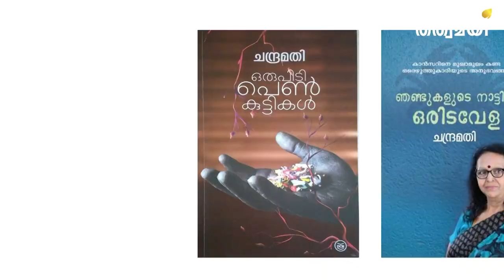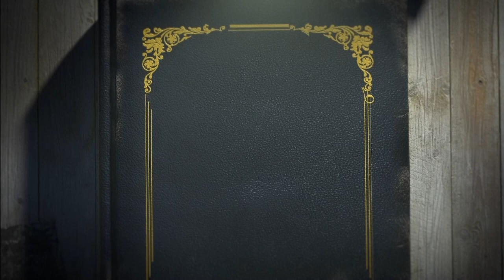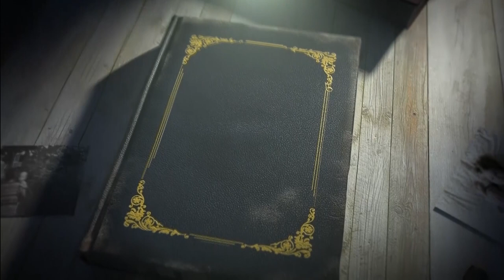കാക്ക ll ചന്ദ്രമതി ll kakka ll Chandramathi | ഗ്രന്ഥപ്പുര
കാക്ക ll ചന്ദ്രമതി ll kakka ll Chandramathi